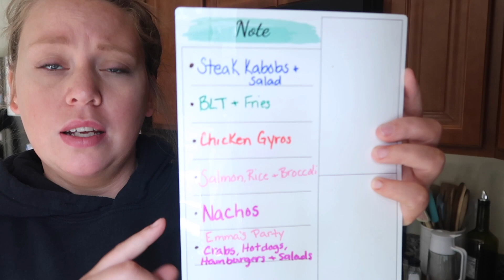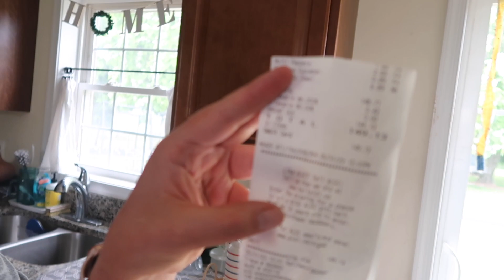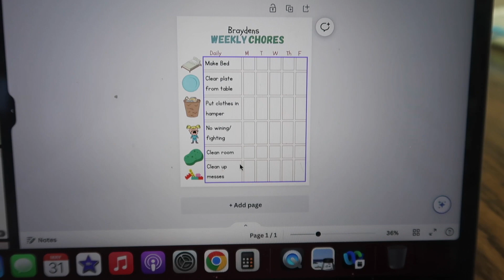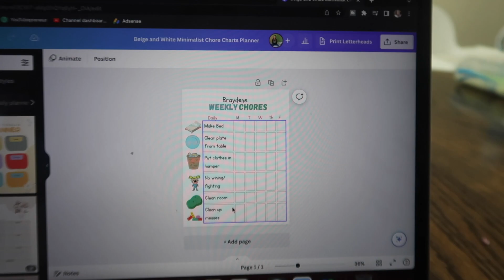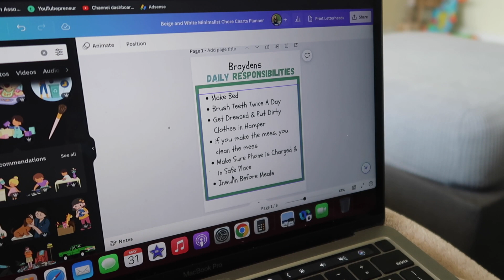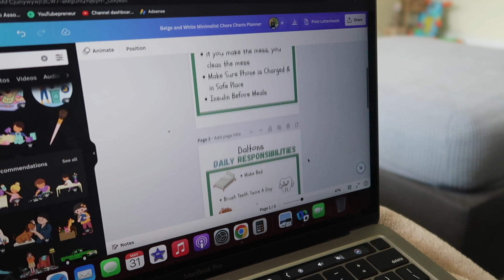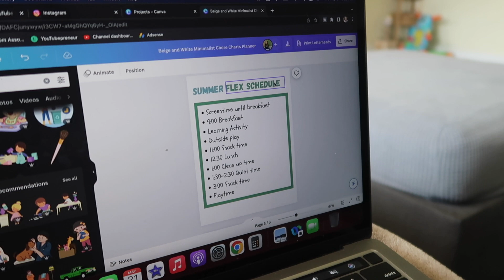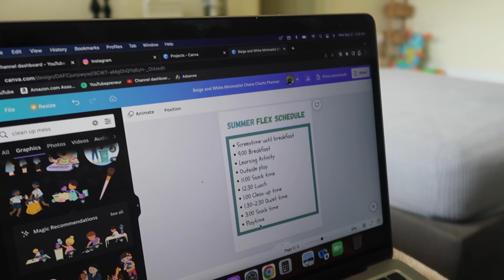CHATTY DAY IN THE LIFE OF A MOM OF 4 | Aldi Grocery Haul | Kids Summer Schedule/Chores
Hi friends! This video is super chatty about all the mom things and I start to plan our summer with chores for the kids and a flex schedule to keep us productive and on a routine for the summer months! I also show some of my daily reset and a grocery haul from Aldi. There is a lot going on in the video but its is real day in the life of a mom of 4 so I hope I can give you a little motivation and you can relate to this video a bit! ❤️❤️❤️

Grove Collaborative: ⬇️ GET A FREE MRS. MYERS GIFT SET

Tineco iFloor3

SOAP DISPENSER LIDS

Bissell Pet Stain Remover

Anti Slip Rug Grips

ADHESIVE TOWEL HOOKS

Silverware Organizer

Watermelon Cutter

Toy Organizer

Dyson V7

Ocedar Spin Mop

Bread Box

Ocedar Broom and Dust Pan

Just a little bit about me... My name is Sheila and i am a married SAHM to 3. My husbands name is David and together we have 2 boys, Brayden is 3 and Dalton is 1. I also have a 14 year old daughter from a previous relationship named Emma. Together we live a simple life on the eastern shore of Maryland. I recently became a SAHM and started my channel as a way to do something for myself and connect with others!!! I love to provide busy moms with tons of cleaning motivation, organization motivation and easy cleaning routines in hopes to help you keep your home in order. I also want to show real life messes to let you know we all have messes needing attention but we can get it cleaned up together! I love to chat.